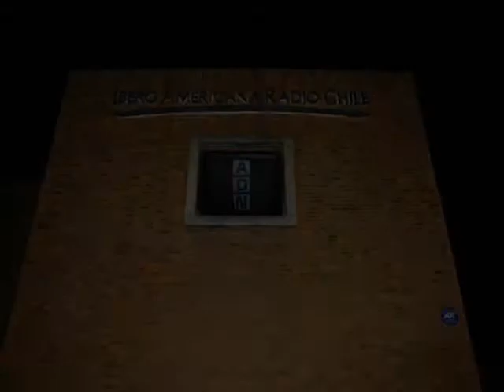La Prueba de ADN (En SD 2008 - 2009). 2008 - Act.